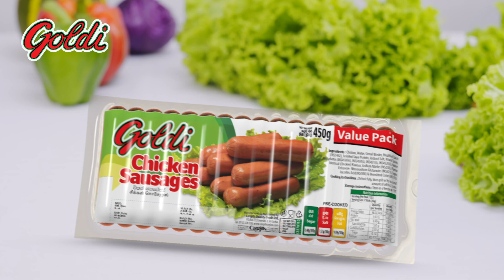Goldi 2in1 Pack